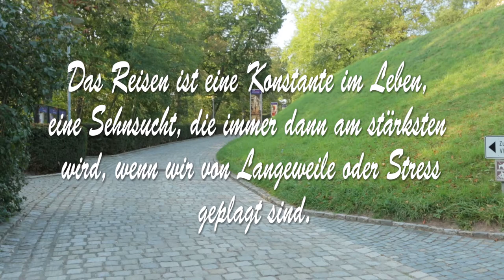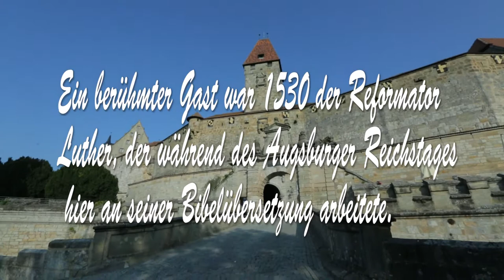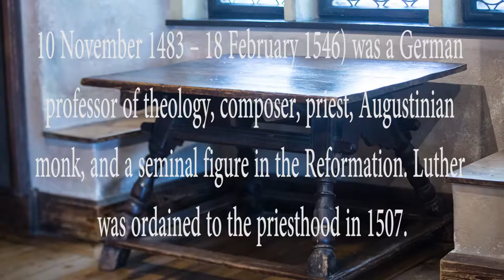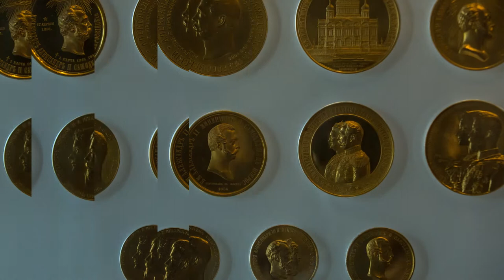Veste Coburg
Veste Coburg.Ein berühmter Gast war 1530 der Reformator Luther, der während des Augsburger Reichstages hier an seiner Bibelübersetzung arbeitete. Bedeutendere Bautätigkeiten begannen erst wieder mit Herzog Ernst I. (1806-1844). Am 15. April 1530 kam Martin Luther nach Coburg. Er war zusammen mit den Theologen Philipp Melanchthon und Justus Jonas als Begleiter des Kurfürsten Johann des Beständigen auf dem Weg nach Augsburg. Da der Reformator unter Kirchenbann und Reichsacht stand, musste er in dem sicheren Coburg zurückbleiben und konnte nicht am Reichstag zu Augsburg teilnehmen. Er lebte und arbeitete vom 24. April 1530 bis zum 4. Oktober 1530 auf der Veste zusammen mit seinem Sekretär Veit Dietrich und seinem Neffen Cyriacus Kaufmann, einem Sohn seiner Schwester. Es standen ihm ein Arbeitszimmer und ein Schlafraum zur Verfügung. Luther stand mit seinen Freunden in Augsburg in engem brieflichen Kontakt. Luther verfasste in der Zeit 16 Schriften („Sermone“), übersetzte Bücher des Alten Testaments, die Fabeln des Äsop und schrieb rund 120 Briefe.